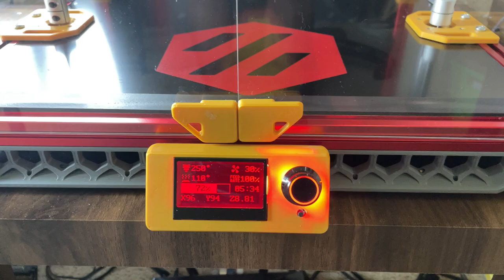Voron 1.8 300 serial request - Mr.Mopar392#8622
Hey guy! Its Jprince (GoldenJaguar392)

In Today's video I am going to show you the beginning Part 2: for the NewBuild a SwitchWire

**My 1st Voron Build.
**Voron Legacy Build Parts:
**Pruz ender pro build links
**Ender 3 Pro Switch-Wire Conversion
**Ender 3 X Carriage Plate Link

🤓FAST CARS, 3-D Printers & Tech Talks, and PC Mods, and More! 🤓

💕 For the crafters! Check Out! DIY, HAULS, AND CRAFTS. 💕